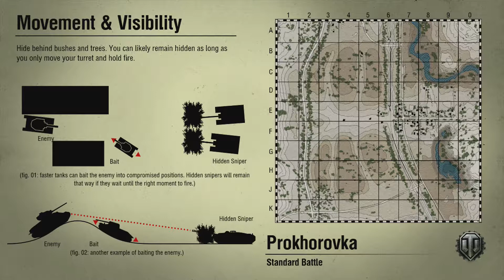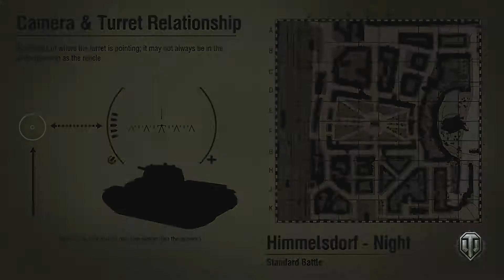Lets faf aboot ep 6 WoT console 1 year special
An hour long episode.